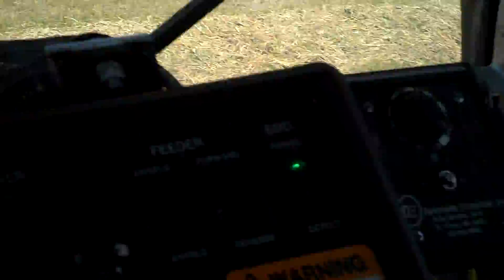Chopping peas &oats